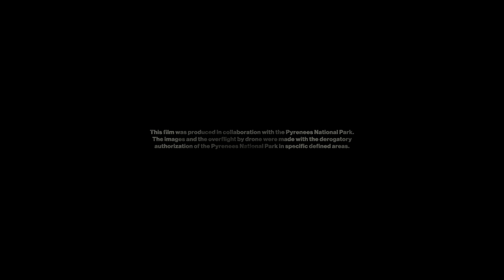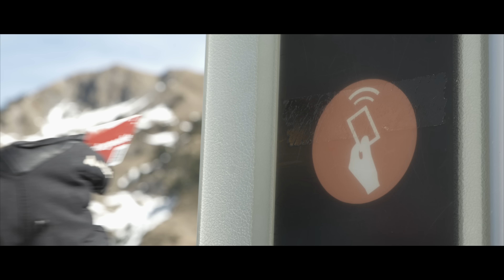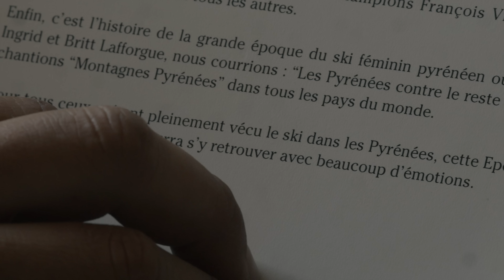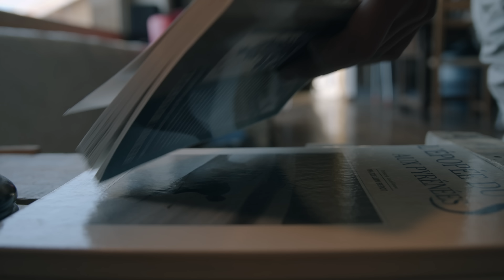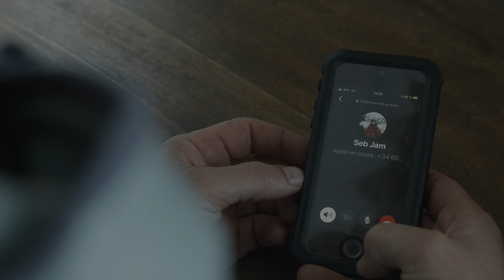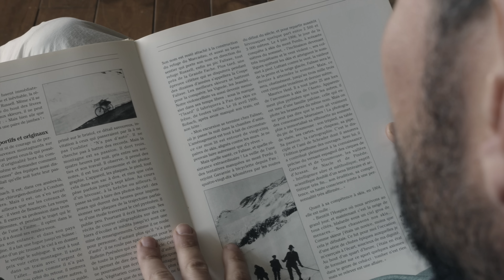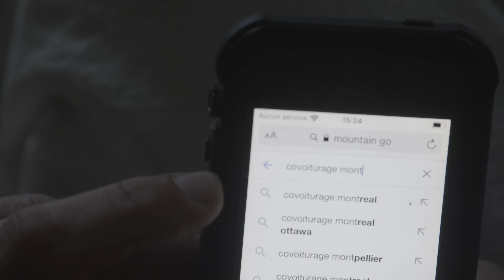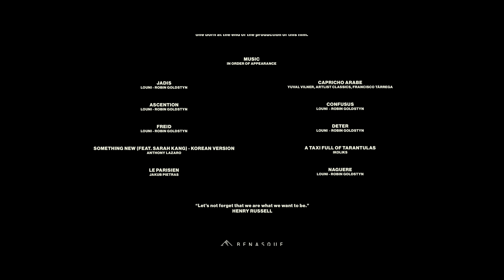"JADIS. Looking Backward" - A Skiing Odyssey through Pyrenean History (Full Movie) | VAUDE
🏆 BEST FILM at the International Free Ride Film Festival of Capvern 2023
🏆 PUBLIC CHOICE AWARD at the International Free Ride Film Festival of Capvern 2023
🏆 BEST CINEMATOGRAPHY at the Rio Mountain Festival 2023
🏆 JURY’S SPECIAL AWARD at the Bansko Film Fest 2023
🏆 BEST FILM at the Verona Mountain Film Festival 2024

Embark on a riveting journey through time and terrain as we delve into the untold story of a shepherd who explored the Pyrenees in 1787. Fast forward two centuries, and join a modern-day skier on an epic adventure that intertwines the rich history of skiing, the majestic Pyrenean landscapes, and a profound journey of self-discovery.

🏞️ Immerse yourself in breathtaking mountain vistas, experience the thrill of freeride skiing, and gain profound insights into the evolution of mountaineering over the past two centuries.

🎿 This cinematic odyssey is not just about skiing; it's a captivating exploration of the past, present, and future guided by the pioneers who paved the way for adventure seekers.

🌍 Join environmental activist and POW France ambassador William Cochet as he shares personal reflections, shedding light on the significance of preserving the pristine beauty of the Pyrenees.

⏳ Take the time to appreciate the harmonious blend of awe-inspiring visuals, captivating narratives, and the soul-stirring soundtrack that accompanies this unique journey.

🔍 Don't miss this one-of-a-kind documentary that promises not only to entertain but also to inspire. 🏔️🎥